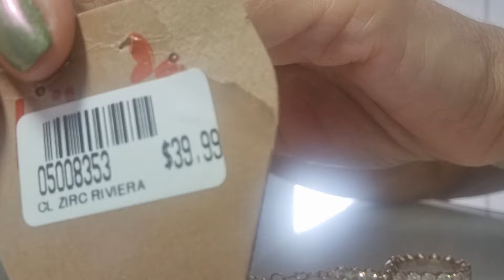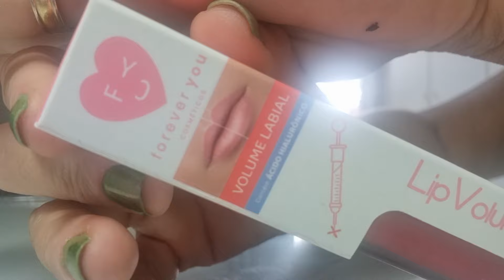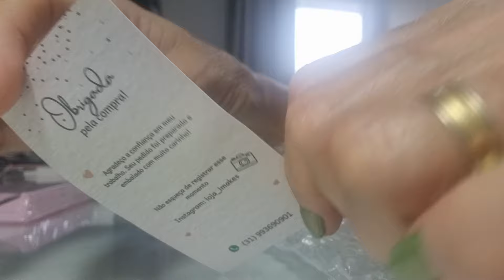comprinhas auto cuidado 2024